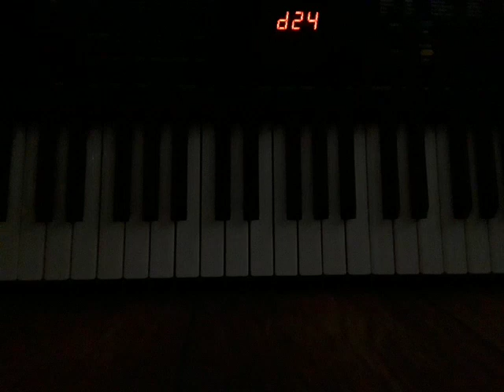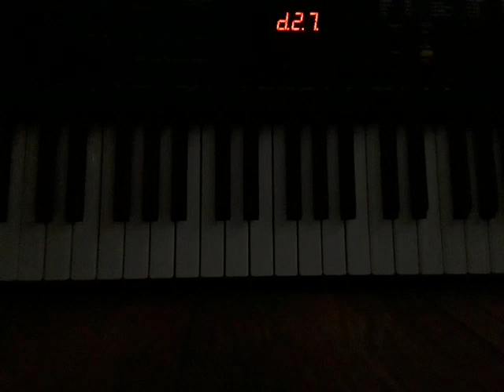better take: my favorite songs on my piano